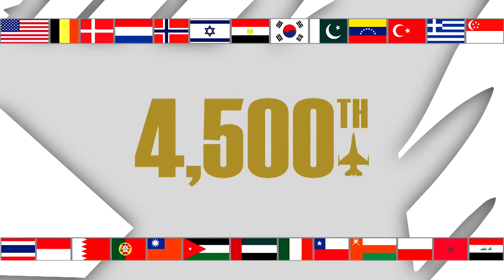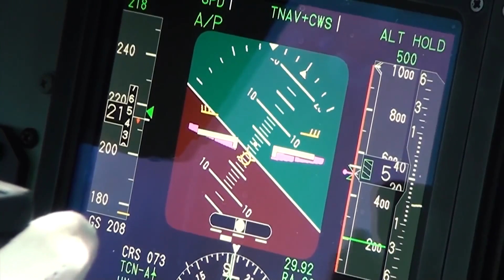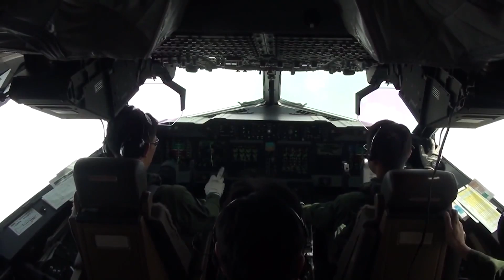[오!밀리터리] 잔디밭 좋아하는 항공기들?-----광개토대왕함 위협하던 P-1초계기, 잔디밭에 풀썩 주저앉았다!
최근 들어 대만과 일본, 그리고 미국의 항공기들이 이착륙 과정에서 활주로에서 이탈해 잔디밭에 불시착하는 사건이 이어졌다. 항공기들이 엄마품과 같이 포근한 잔디밭을 사랑하는건지, 잔디밭 덕분에 부상자들이 줄어드는 것은 분명하다.

대만의 최신 개량형 F-16V 전투기가 지난 8월 31일 남부 핑둥(屛東) 공군기지에 착륙하던 도중 활주로를 이탈하면서 기수가 잔디밭과 충돌해 멈춰섰다고 자유시보와 중국시보 등 대만언론들이 보도했다. 현지 언론을 통해 공개된 사진에 따르면 F-16V 전투기가 착륙 도중 활주로를 이탈하며 기수가 잔디밭에 충돌해 멈춰 섰다. 다행히 조종사 2명은 긴급 탈출해 인명 피해는 없었다.

일명 '하늘의 저승사자'라 불리는 미군의 다목적 스텔스 폭격기 B-2 스피릿의 불시착한 모습이 위성사진에 포착됐다. 지난 9월 16일 미국 캔자스시티 지역 방송인 KMBC는 미주리 주의 화이트맨 공군기지에 불시착한 B-2의 위성사진을 공개했다. 민간위성업체 ‘플래닛 랩스’가 촬영한 사진에 따르면, B-2는 활주로 옆 잔디밭에 불시착했으며, 위성으로도 특유의 가오리 같은 기체의 모습이 선명했다.

B-2는 앞서 지난 9월 14일 새벽 12시 30분 경 일상 훈련 도중 기체 이상으로 화이트맨 공군기지에 비상 착륙했다. 착륙 과정에서 좌현 메인 랜딩기어 등 일부가 파손됐으나, 조종사의 부상은 없는 것으로 확인됐다. 미 공군 글로벌 스트라이크 사령부 측은 “일상적인 훈련 임무 중 오작동이 일어나 기체가 비상 착륙했다”면서 “현재 사고 원인을 조사 중”이라고 밝혔다.

광개토대왕함 위협하던 일본 해자대의 P-1 초계기도 잔디밭에 풀썩 주저앉았다. NHK방송 등 현지매체에 따르면 9월 7일 기후(岐阜)현 가카미가하라(各務原)시의 항공자위대 기후기지에 착륙하던 초계기가 활주로를 벗어나 주변 잔디밭에 선명한 바퀴 자국을 남기고 멈춰 섰다.

일본 후지뉴스네트워크(FNN)는 활주로 옆 잔디에서 바퀴로 인한 흔적이 보인다며 앞바퀴가 나오지 않았는지 기체 앞쪽이 가라앉아 있었다고 보도했다. 해상자위대 조종사가 조종을 맡은 사고기에는 방위성 직원 등 10명이 타고 있었지만, 사상자는 없는 것으로 전해졌다. 사고기는 가와사키(川崎)중공업이 기후공장에서 제작해 해상자위대에 납품할 예정인 P-1 초계기다. 이날 오전부터 인도 전 점검을 위한 첫 확인비행을 하고 착륙하던 중이었다.

해상자위대가 잠수함 탐색용으로 도입하고 있는 P-1 초계기는 P-3C의 후신으로 가와사키중공업이 제작한 일본산 항공기다. 해상자위대가 이미 운용 중인 P-1 초계기는 수도권인 가나가와(神奈川)현 아쓰기 기지와 남부 가고시마(鹿兒島)현 가노야 기지에 배치돼 있다.